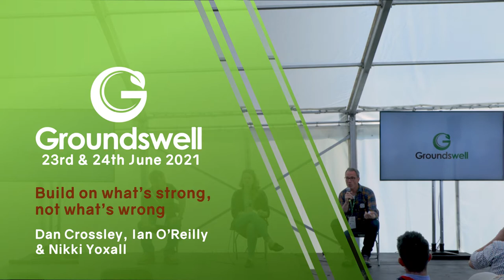Grounds for optimism – ‘Build on what’s strong, not what’s wrong’ - Groundswell 2021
We are all aware of the challenges facing UK
farming - price pressures and responding to
climate and nature emergencies. But what
excites you in farming at the moment? Join us
for a chance to celebrate all things that we see
to be ‘good’ or going in a good direction in
farming.
This is simply an opportunity to exchange ideas
and inspire each other with your own examples
of what excites you about your farm and
farming generally. The Food Ethics Council is
hosting this space for people involved in
farming to come together to share and celebrate
what is going well.

Panel: Dan Crossley, Ian O’Reilly, Emma
Robinson, Nikki Yoxall